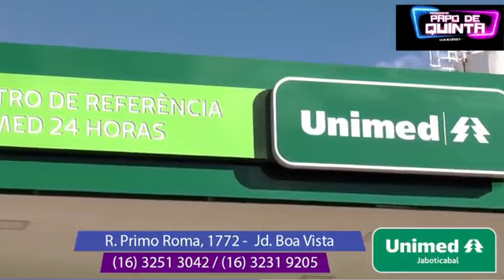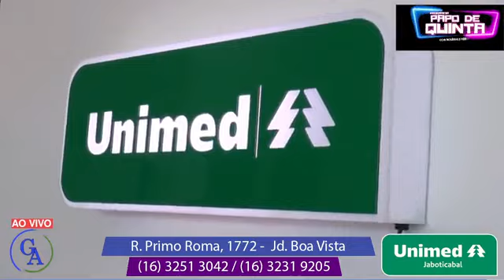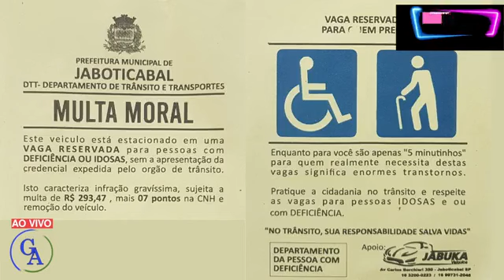Programa Papo de Quinta (25/05/2023)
Programa Papo de Quinta de hoje fala sobre a campanha Maio Amarelo.

Oferecimento
Unimed Jaboticabal
Tal Tudo Variedades
Foto e Arte